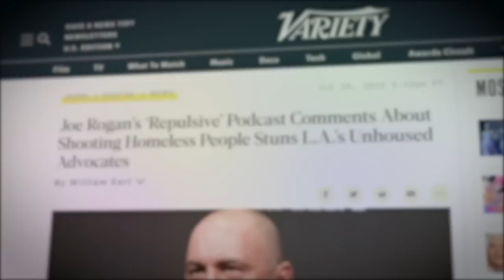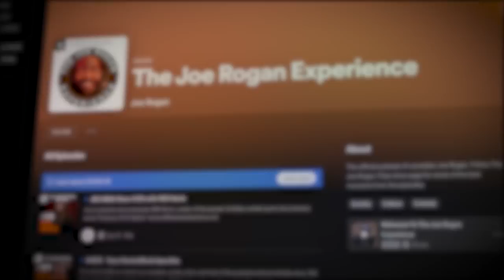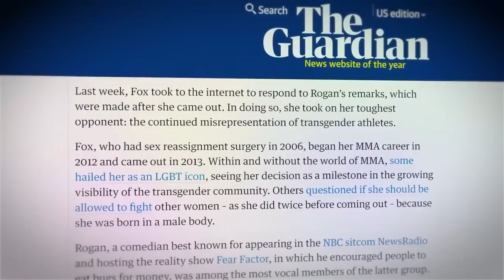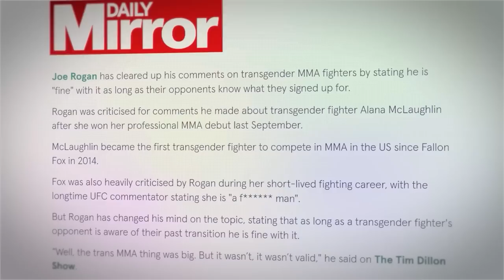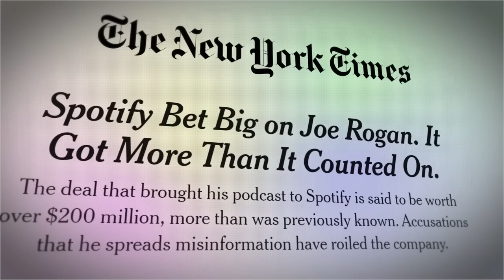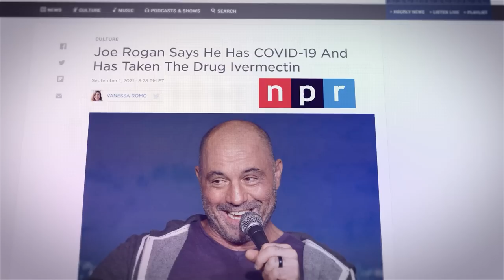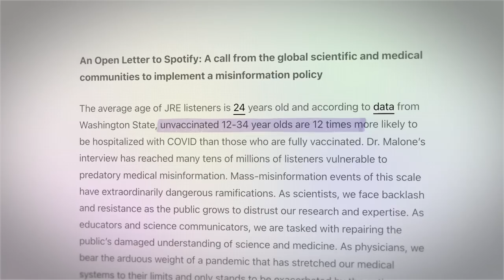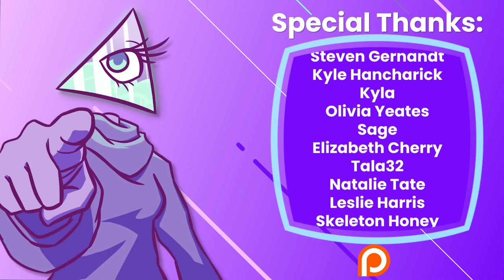How Joe Rogan Became a Weaponized Fool | Corporate Casket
Joe Rogan was once beloved by all or at least most comic and television host. But, at some point, everything began to change. As his podcast, “The Joe Rogan Experience” was catapulted into popular culture, Joe Rogan started spewing out his opinions and having everyone and I mean everyone on his show. This all would have been fine if his guests didn’t include some of the most controversial people in the United States.

Writers/Researchers/Helpers:
Jess Hubbert

00:00 Joe Rogan
03:49 The Podcast Guests of Joe Rogan
08:55 Joe Rogan’s Many Viewpoints
15:06 Joe Rogan and Misinformation
18:49 AD
21:08 Everyone vs. Joe Rogan
25:08 Outro